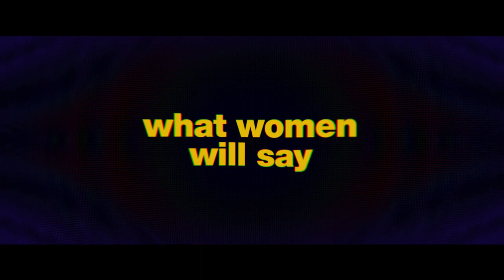Cat Person 2023 | Official Trailer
When Margot, a college sophomore goes on a date with the older Robert, she finds that IRL Robert doesn't live up to the Robert she has been flirting with over texts. A razor-sharp exploration of the horrors of dating.